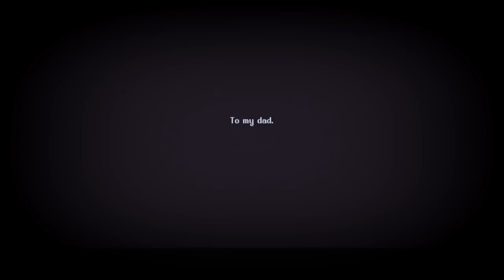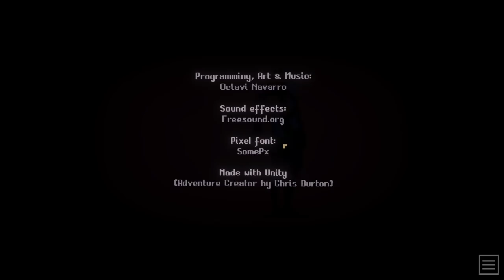NO LATE FEES. ONLY DEATH | The Librarian - Pixel Horror Adventure [2LP]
→ The Librarian is a game about a spooky Library.